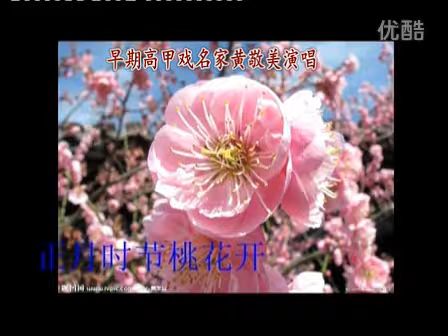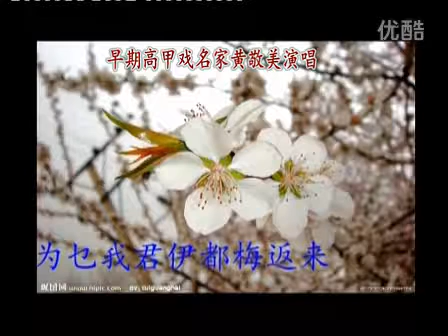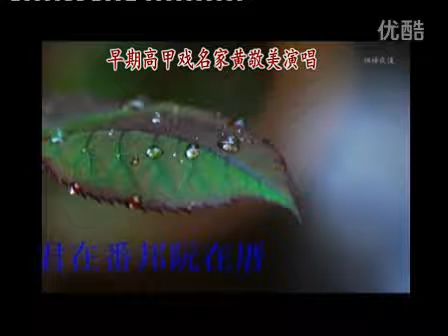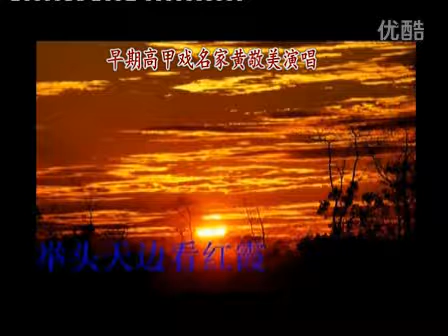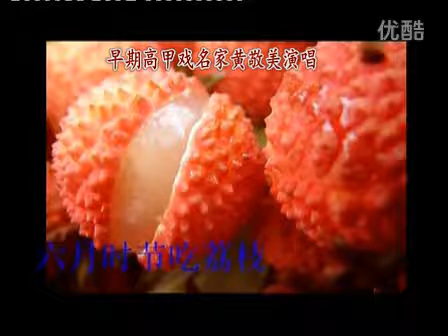闽南语歌曲《十二思君》黄敬美演唱